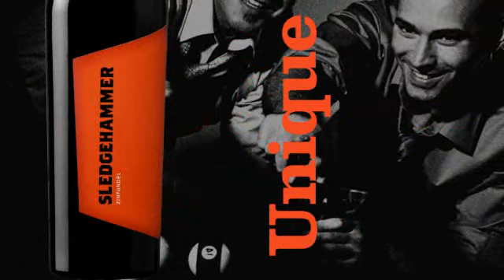Sledgehammer Brand Video